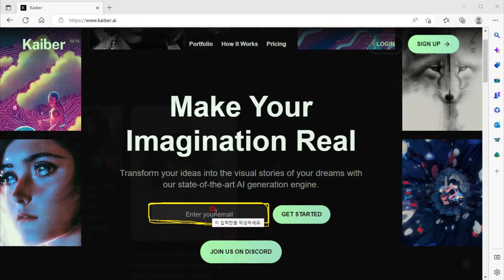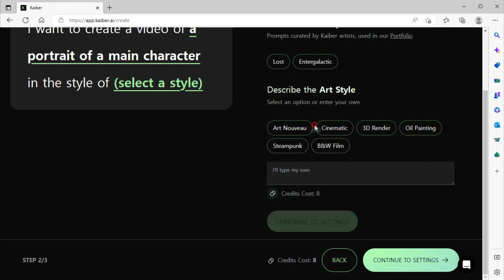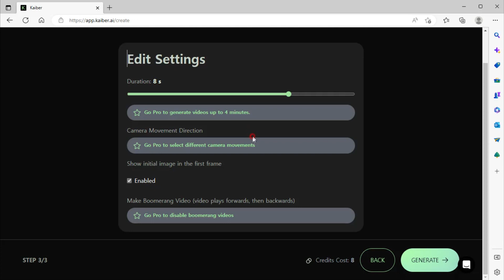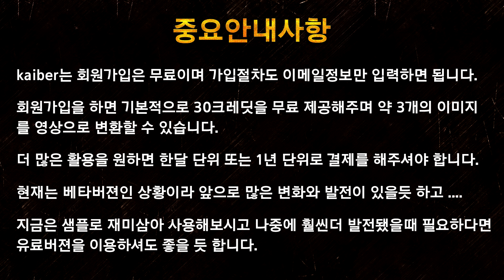사진을 판타지 영상으로 변환하는 AI 사이트 AI 그림 영상 AI 동영상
영상 초반부에 약 8초 분량으로 AI가 사진한장을 이용해 만들어낸 사이버펑크 스타일의 영상을 확인하실 수 있습니다.
AI가 이미지를 인식하고 영상으로 변환하는 모습을 확인할 수 있는 짧은 내용입니다.
이번 영상에서는 이미지를 판타지 영상으로 변환해주는 AI 사이트를 소개시켜 드리겠습니다.
AI 영상 사이트 주소는 아래와 같습니다.
kaiber는 발전하고 있는 AI 영상 기술의 초기 버젼으로 AI가 이미지난 영상을 어떻게 인식하고 변환해줄 수 있는지 맛보기로 체험해볼 수 있는 사이트 입니다.
광고가 절대 아닌 변해가는 AI 시스템을 미리 재밌게 체험해볼 수 있는 내용이란 판단에 소개드리는 영상입니다.
샘플 체험으로 제작할 수 있는 영상의 길이는 10초입니다.
짧은 시간이 아쉽지만 유료버젼을 이용하시면 1분길이로 제작이 가능합니다.
응용하기에 따라 재밌거나 좋은 컨텐츠로 활용이 가능할 듯 합니다.
현재 AI 영상 기술을 미리 체험해볼 수 있는 공간은 별로 없습니다.
kaiber가 미리체험할 수 있는 몇 안되는 공간이란 생각입니다.

kaiber는 회원가입은 무료이며 가입절차도 이메일정보만 입력하면 됩니다.
회원가입을 하면 기본적으로 30크레딧을 제공해주며 약 3개의 이미지를 영상으로 변환할 수 있습니다.
더 많은 활용을 원한다면 한달 단위 또는 1년 단위로 결제를 해주셔야 합니다.
현재는 베타버젼인 상황이라 앞으로 많은 변화와 발전이 있을듯 하고 .
지금은 샘플로 재미삼아 사용해보시고 나중에 훨씬더 발전됐을때 필요하다면 유료버젼을 이용하셔도 좋을 듯 합니다.